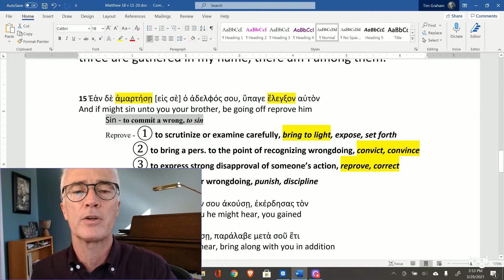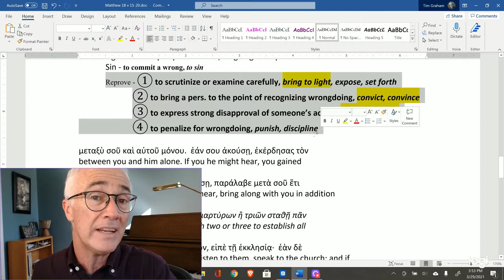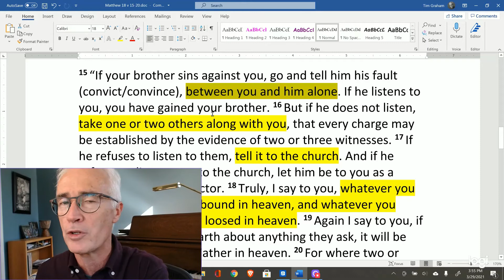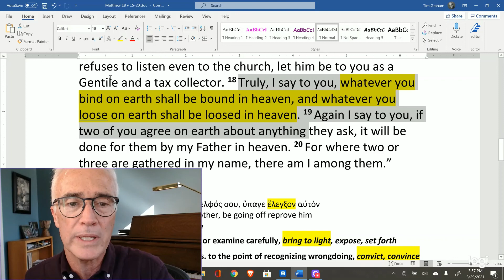Personal Wrongs in the Church, Matthew 18:15-20 March 29, 2021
Sermon preparation for this Sunday's message in Matthew 18:15-20